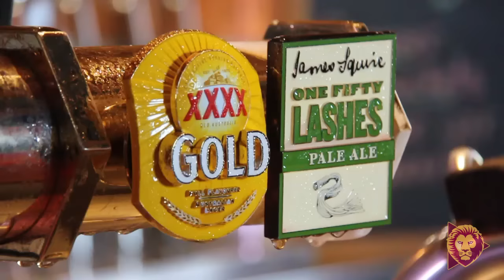Lions welcome XXXX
Today the Brisbane Lions welcomed XXXX as a Major Support Partner of the club.